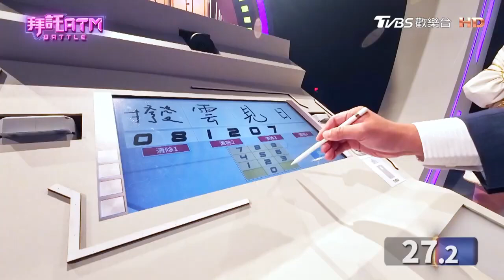金庫密碼「撥雲見日」 財經專家差一筆畫錯失獎金!?｜TVBS娛樂頭條